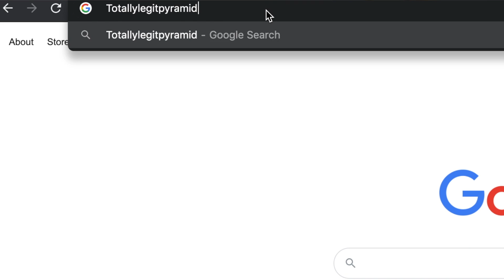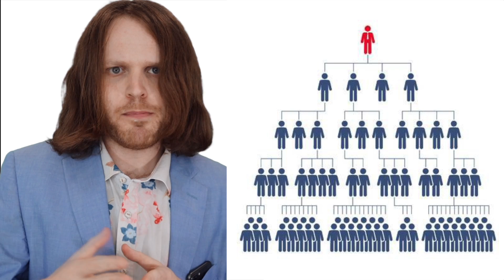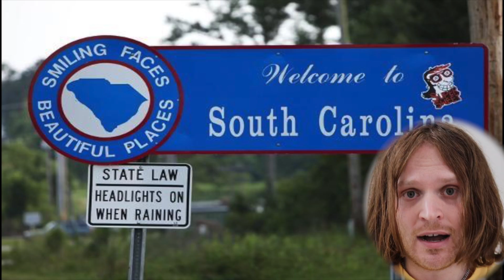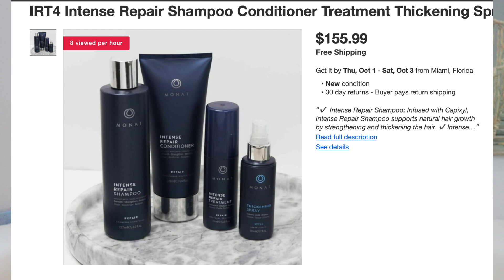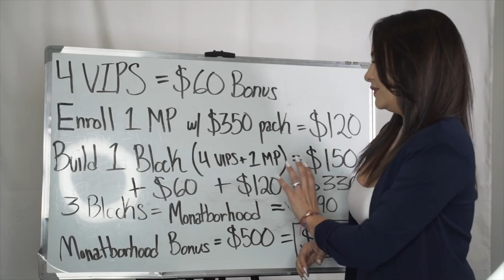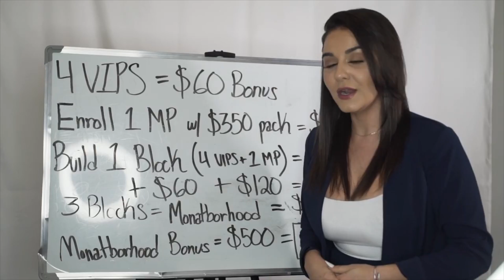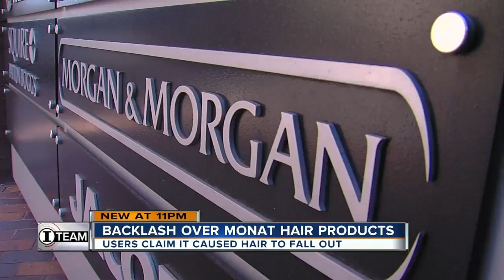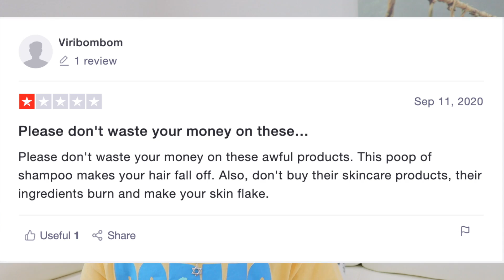Exposing Monat The Hair Multi Level Marketing Company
Have you guys ever heard of the an MLM or people that might be anti mlm? Well when I was very young I was recruited by amway which is an MLM the same way how Monat is an MLM.
Multi Level marketing business are businesses shaped like a pyramid that funnel money from the people at the bottom all the way to top. Monat is a hair product MLM that just like every other MLM does some sus like business practices and barely rewards those who sell their products.
Oh it's VERY VERY CRINGE!

Please buy some merch so I can feed myself ?

Please watch another video so I can feed my ego ?